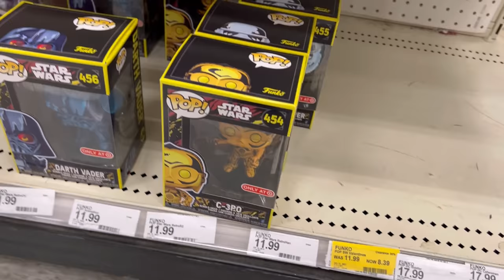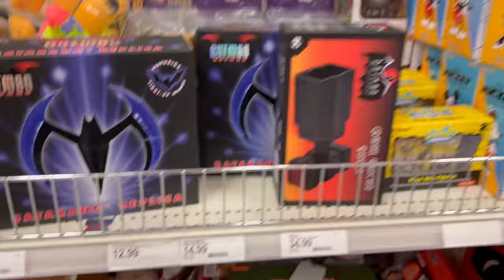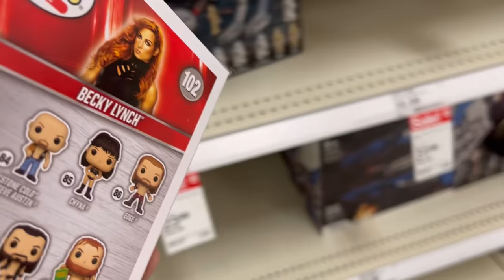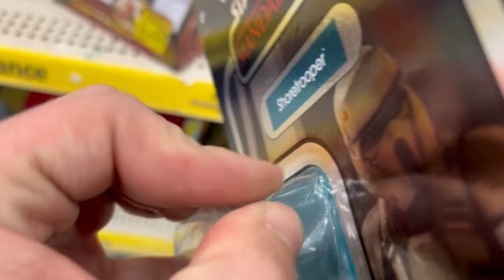Toy Hunt! TargetCon Funko Pop EARLY! Chase Star Wars Pop! Rare Squishmallow!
My mercari sign up link: Sign up for Mercari and get up to $30.

The hunt continues! Toy hunt! This time we hit Morgantown and Bridgeport WV and Local walmart for a toy hunt! We hit some clearance and figure gold!!! Also Squishmallows!

Toy Hunt! Huge Score! New Marvel Legends! Star Wars! WWE! MOTU!

Still looking for:

WWE elite I
Aew unrivaled
Transformers
Marvel Legends
Lightsabers
Movie props
Helmets
Books
Anime toys
Mezcos
Hot toys
PS5
Super 7
Target exclusives
Dc Multiverse
Diamond gallery PVC
NECA
batman
superman
the joker
Transformers
Gargoyles
Age of apocalypse
ashoka mug
TMNT!
TIGATRON!

neca tmnt, mezco, netflix, daredevil, house of x
"McDonald's POKEMON CARDS", NECA turtles in disguise, NECA TMNT, toy hunting, toy adventure
Bad batch
Star Wars black series
Droids
Need
Geek
Fun
"Pokemon cards McDonald's"